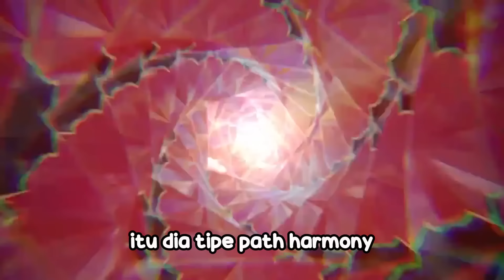UPDATE 2.0 HSR GACHA E6 BLACK SWAN ! - Honkai Starrail Penacony Indonesia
LETSGO E6 BLACK SWAN GILA BANGET Di Gabung sama Kafka ! Map Penacony bagus banget asli di version 2.0 ini ! Menarik banget!

redeem code free 50 stellar jade: 6B976L2STURF